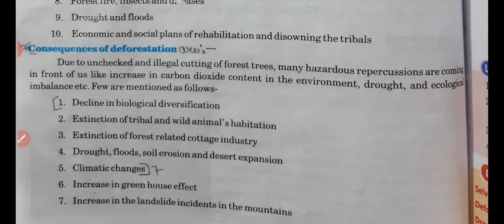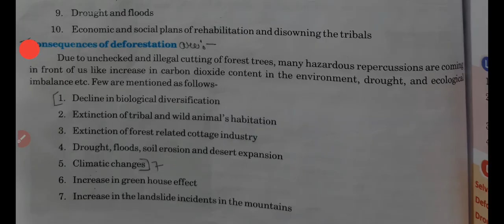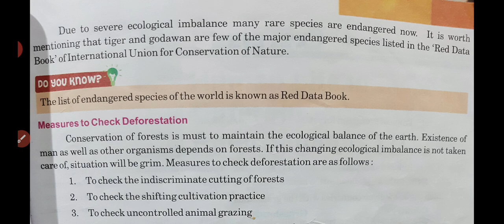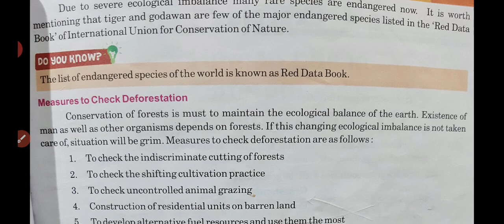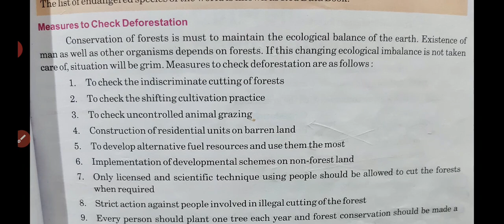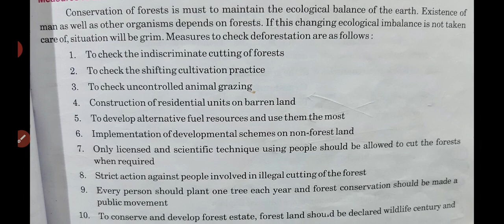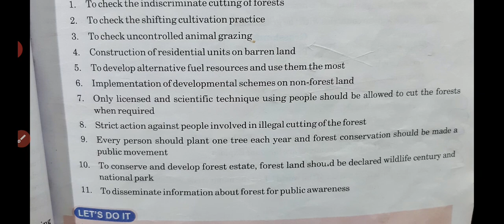NCERT CLASS 7TH S.ST CH-5 CONSEQUENCES OF DEFORESTATION BY YATENDRA SIR